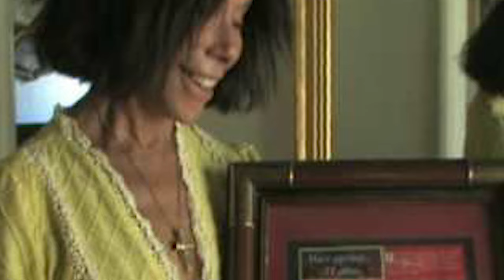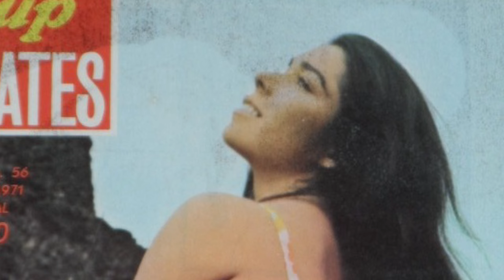La Vida y El Triste Final de Meche Carreño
Mini biografía de la vida del Meche Carreño. Mercedes Carreño o "Meche" Carreño (Minatitlán, Veracruz, México; 15 de septiembre de 1947), es una actriz, productora y argumentista de cine, cuya época de mayor esplendor fue en la década de los 70 del siglo XX.